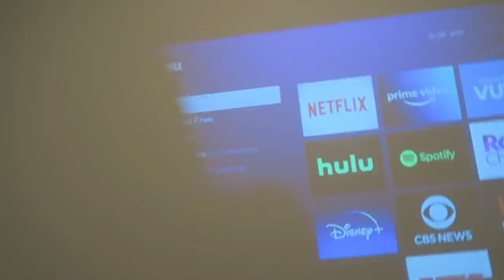hosting my mama in the city!! girls night out | margot lee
The first 1000 people to use my link can try Verb Energy Bars in 4 amazing flavors for only $0.95,

I had so much fun with my mama in the city!!!